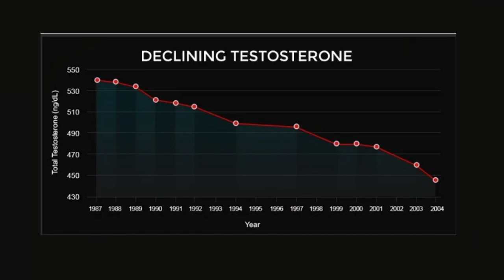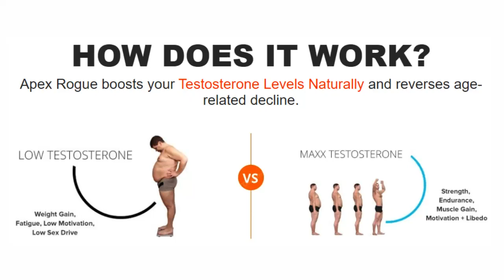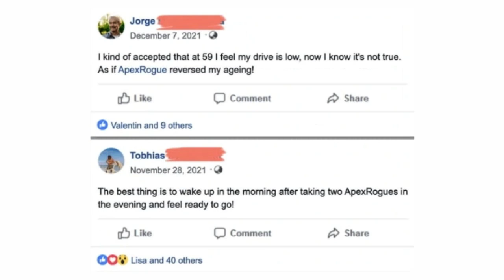💥 Does Apex Rogue Work? Is Apex Rogue worth it? Is Apex Rogue reliable? Where to buy Apex Rogue?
Probably if you clicked here on this video, it's because you want to know more information about Apex Rogue, so if you want to know more information about it, if it really works, if it's worth buying, I seriously recommend that you watch this video until the end, because I'm going to pass an important warning to you, because a lot of people are losing money with this, and I'm also going to reveal all the information you need to know before you buy Apex Rogue!

Are you tired, fatigued, and your energy is low?
Have your sexual activities become less and less regular?
Is your performance in bed not like it used to be?
Are you less physically active than you used to be?
Have you gained weight?
If you have confirmed more than 2 of these claims it is time to take action and help yourself!

🔴 Apex Rogue What is it?

It is a unique formula with minerals that protect male health and a blend of testosterone boosting herbs: Magnesium, Zink, Tribulus Terrestris Fruit, Chrysine (oroxylum indium), Goat's boner (Epimedium sagittatum), LongJack (Eurycome Longifolia), Sierra Palmetto Berries (Serenoa repens), Hawthorn Berries (Crataegus pinnatifida Bunge) and Cissus Quandragularis. The blend is packed with antioxidants and ingredients that will help you increase energy, strength and athletic performance. It increases your human growth hormone too!

What are the benefits of increasing your testosterone levels?

Healthy heart and blood: Supporting healthy testosterone levels can also help promote heart health, increase metabolic function, and even help prevent type 2 diabetes.
Less fat, better muscle building: Testosterone is responsible for increasing muscle mass.
Leaner body mass means better weight control and more energy.
Stronger bones: Testosterone and bone mineral density are well connected.
As a man ages, testosterone levels drop and bone density decreases. This leads to weak bones and osteoporosis.
Improved libido: Testosterone is linked to the sexual arousal response. It is the primary male hormone, responsible for your masculinity and desire. Low testosterone decreases sexual activity, desire and erectile function.

🔴 Does Apex Rogue really work and is it worth it?

Yes, Apex Rogue is a safe and natural support for your body's testosterone production. Men of all ages benefit from the natural increase in testosterone: both in the gym and in the bedroom.
Apex Rogue increases your testosterone levels naturally and reverses age-related decline.

🔴 Should I take Apex Rogue daily?

Take 2 Apex Rogue capsules before bedtime.
Go to bed and let nature do its work. During sleep, your body is naturally most able to recover and increase its power.
Wake up with a natural erection, feeling energized, motivated and strong as your body's testosterone levels begin to rise!

🔴 Apex Rogue where to buy ?

Apex Rogue supplement is purchased through the official website. The Link is in the description and in the comments. Do not attempt to buy Apex Rogue Supplement through third party websites. Remember that Apex Rogue Supplement is sold only on its own official website. Apex Rogue comes with a 100% 60-day money back guarantee. If for any reason you are not feeling happy with the product results, you will be refunded on the 60-day guarantee.

I hope I helped you with this video, thank you for watching until the end, if I helped you in any way, don't forget to leave your like here on this video!